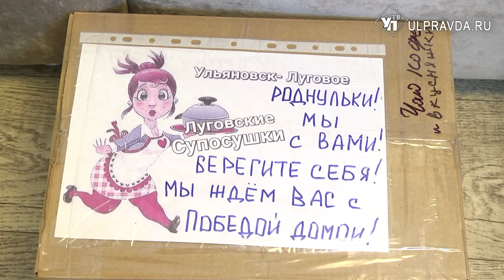Вместе к победе. Как жители Лугового помогают бойцам СВО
Пока продолжается спецоперация, всё больше жителей Ульяновской области помогает военным, работает в тылу. С каждым днём мы знакомимся с ульяновцами, которые успевают и учиться, и работать и собирать гуманитарную помощь. В этот раз наш корреспондент отправился в село Луговое, чтобы встретиться с местными жителями. Дети, взрослые, пожилые – поколения объединяет одно дело. Подробнее узнаете в нашем материале.